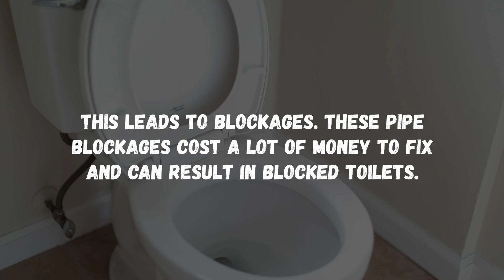Think Before You Flush Pipes Experiment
Flushing damaging items down the toilet leads to 1000s of blockages in our wastewater networks. With our pipes experiment, you will be able to recreate the disruption these items can cause in our wastewater network.

EQUIPMENT: 2 x straws (clear if possible), 2 x narrow funnels, stopwatch , 1 glass bowl, 1 x wet wipes, facial wipes or baby wipes, 1 x cleansing pads

METHOD:
1. Insert one straw into the funnel
and seal with blu tack
2. Place the end of the straw into the glass bowl
3. Start the timer and pour the water into the bowl through the straw until it is three quarters full
4. Stuff the second straw with ripped up bits of wipes, cotton pads and cotton wool
5. Insert the stuffed straw into the funnel
6. Start the timer again and pour the water into the bowl until it is three quarters full

RESULTS:
- The water flowed easily and quickly through the first straw with no leaks or mess.
- The water struggled to flow through the stuffed straw and there were lots of leaks!

WHAT WE LEARNT:
Products such as cleansing pads and wipes slow down the flow of water. The same happens in pipes leading from the toilet to the wastewater treatment plant to the ocean.